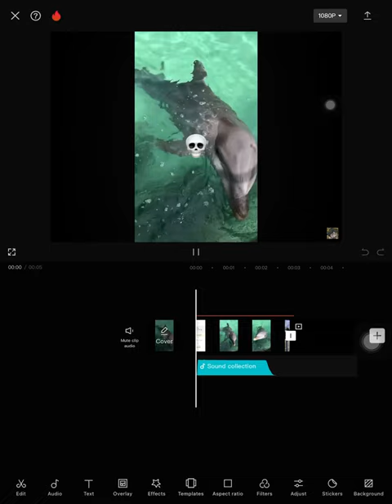WHAT THE- @junpeizaki memes￼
Someone help the 🐬🐬🐬🐬🐬🐬🐬